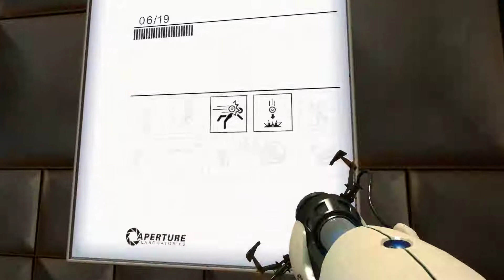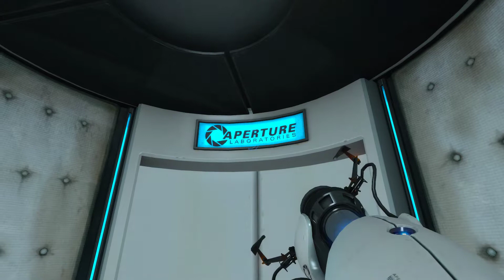Portal - 01 14 2018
Rather late to this game, I try Portal in 2018 for the first time. I had already done the first couple of intro missions prior to recording this.